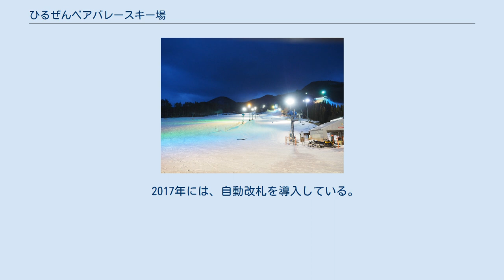ひるぜんベアバレースキー場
ひるぜんベアバレースキー場（ひるぜんベアバレースキーじょう）は、岡山県北部の真庭市蒜山本茅部にある真庭市のスキー場である。
平成9年より、株式会社グリーンピア蒜山が管理・運営を行っている。
 米子道の蒜山インターより約5分と非常に交通アクセスのよいスキー場である。
また営業期間中は、曜日を問わずナイター営業している（ゲレンデコンディションによっては中止もあり）。
全面スノーボード滑走可。
 センターハウスにレストラン、ショップ、トイレ、休憩所に自動販売機コーナー、喫煙所、トイレ、センターハウス南側にキッズパーク（入場料一日500円、貸出用そり有り）、ゲレンデ西側にそり遊びのできる斜面あり。
 ロックバレーコース　リフト側にボードパーク開設、キッカー、レール、ボックスなどを無料で使用出来る。
 また公式施設として、スキー・スノーボードのスクール「SAJ公認 蒜山スキー学校」、スキー･ボード･ウエアーのレンタルショップ「ベアバレーレンタサービス」もある。
 2009年12月よりベアバックコースにタワー型人工降雪機10台設置し、近年の降雪量の減少に対応している。
 2011年にはキッズパークに、スノーエスカレーターを設置し、お子様用のそり遊びに対応している。
 2015年にゲレンデ東側に、第2ペアーリフトを増設し、混雑の軽減をおこなった。
 2017年には、自動改札を導入している。
 ^ 真庭市ひるぜんベアバレースキー場条例